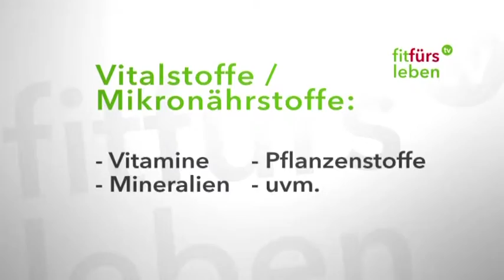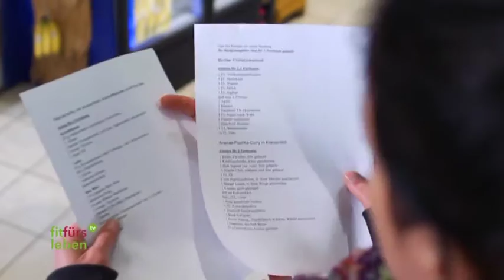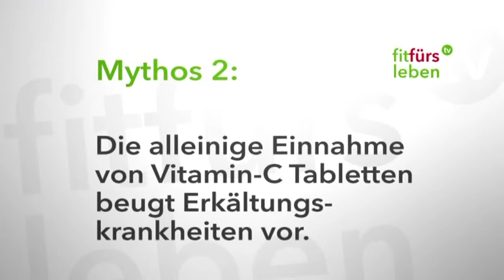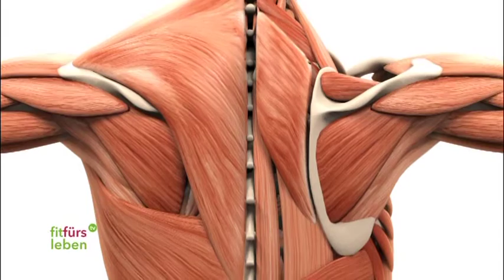fit fürs leben Magazin 1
Janine Steeger präsentiert News und Informationen rund um die Themen Ernährung, Gesundheit und nachhaltiges Leben

15 Minuten im Zeichen gesunder und nachhaltiger Lebensweise – das bietet das neue TV-Magazin „fit fürs leben tv“. Sendestart ist am Sonntag, 7. Februar um 18.45 Uhr auf DONAU TV und ISAR TV mit den Beiträgen „Faszien – das geheime Organ“, „Die Wahrheit über Vitamine“ und „Wie gesund ist möglich - Vitalstoffe, Grenzen des Alltags überwinden“.